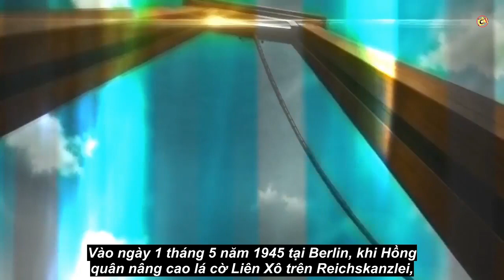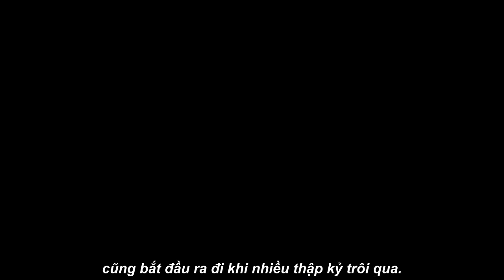Top 7 Phim Anime có Main Lài Kẻ Bất Bại Trong Trận Chiến Sở Hữu Năng Lực Bất Tử